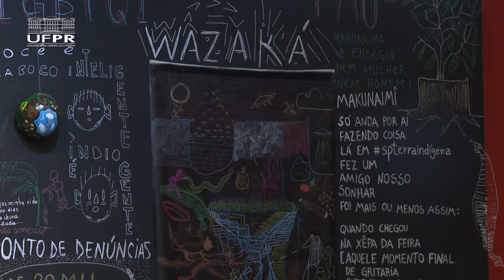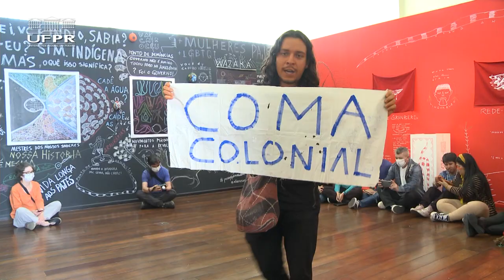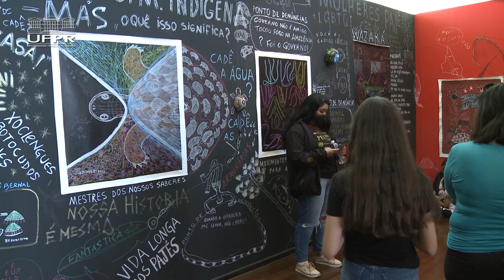Informa | MusA apresenta exposição "Netos de Makunaimi"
Cultura e tradição indígena estão em cartaz na programação do MusA - Museu de Arte da UFPR! O espaço reabriu neste ano a exposição "Netos de Makunaimi - encontros de arte indígena contemporânea", que reúne pinturas, artesanato, canto, dança e intervenções artísticas originários da população indígena.

A exposição é promovida pelo Grupo PET Litoral Indígena, em parceria com a Pró-Reitoria de Extensão e Cultura da UFPR, e fica em cartaz até o início de setembro de 2022.